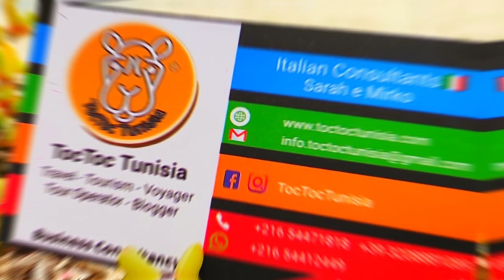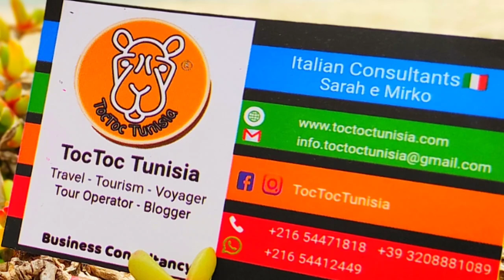Venite con noi per case. Qui il budget è alto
➡️L'agenzia offre servizi di⬅️
✅Caf e Patronato SINALP - EPAC
✅ Defiscalizzazione✅
✅ Viaggi e soggiorni prova
✅ Apertura conto bancari
✅ Permessi di soggiorno
✅ Ricerca immobile
✅ Assicurazione Sanitaria
✅Cessione del 5° pensione
✅ Servizio Legale
                       I nostri contatti
🔹 Instagram ToctocTunisia
🔹Siti internet